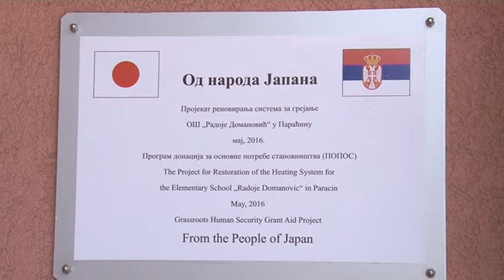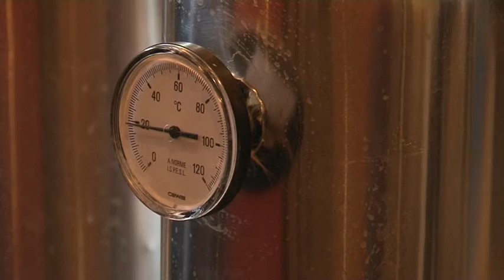Poseta japanskih donatora OŠ Radoje Domanović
Nakon 67 godina od osnivanja, OŠ Radoje Domanović u Paraćinu je zahvaljujući donaciji naroda Japana, sa grejanja na čvrsto gorivo prešla na grejanje na gas. U prisustvu predstavnika opštine i škole, donaciju Vlade Japana vrednu oko 54 i po hiljade evra, uručili su predstavnici japanske ambasade u Beogradu.
Jovana Stanojević, Igor Perić, Nemanja Ilić